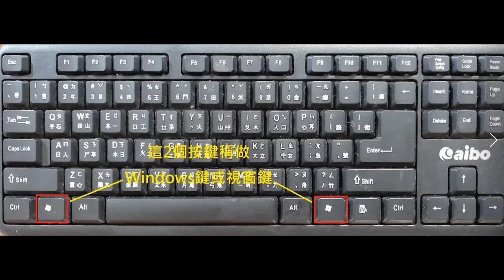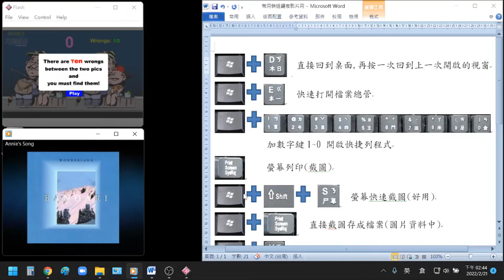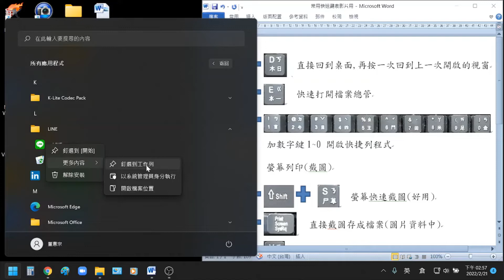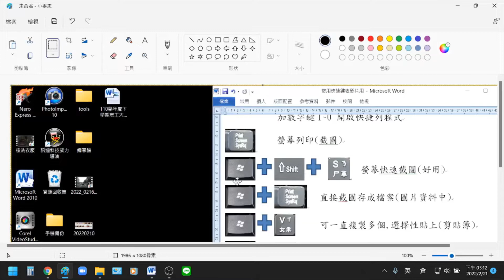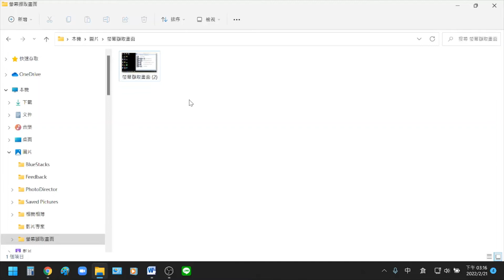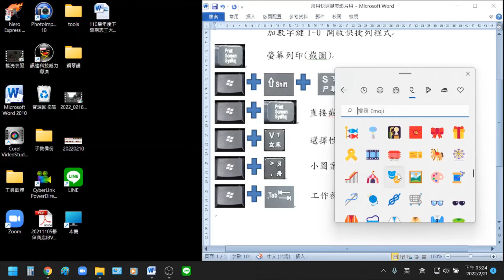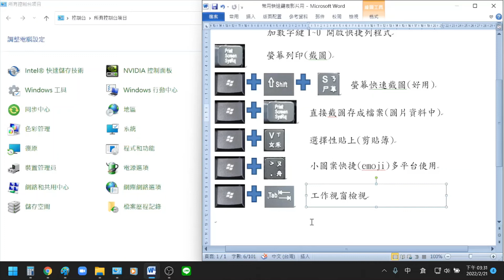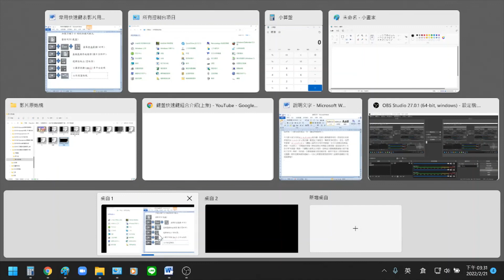[電腦學習系列] [鍵盤快速鍵] 電腦鍵盤快速鍵應用(下集) [8]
繼上次跟大家分享鍵盤快速鍵，Ctrl及Shift的組合鍵，相信對大家文書處理很有幫助，今天要來跟大家分享另一個強大的快速鍵組合，就是鍵盤中Windows鍵或稱做視窗鍵的電腦鍵盤快速鍵組合，再次提升文書處理速度及效率
00:00 前言
01:20 方法1：Windows + D
02:04 方法2：Windows + E
02:27 方法3：Windows + 數字鍵0～1
04:20 方法4：Prt Sc               (截圖1)
05:07 方法5：Windows + Shift + S  (截圖２)
06:00 方法6：Windows + Prt Sc    (截圖３)
07:00 方法7：Windows + V
08:04 方法8：Windows + ．
09:30 方法9：Windows + Tab
哈囉大家好！歡迎來到就是最董你頻道，我是憲宗，我在這分享有關精彩生活以及電腦學習相關知識，如果您也感興趣這些內容，歡迎訂閱我的頻道，再開啟旁邊的小鈴鐺，選擇全部，就能夠接收最新的影片通知哦！